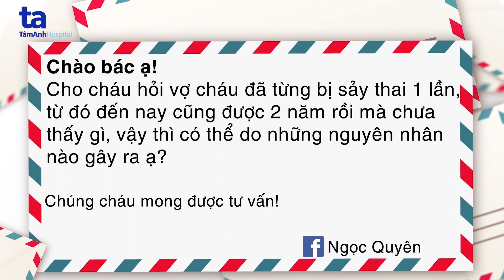Bị sảy thai 1 lần, 2 năm rồi vẫn chưa có con liệu nguyên nhân là gì?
Chào bác ạ, cho cháu hỏi vợ cháu đã từng bị sảy thai 1 lần, từ đó đến nay cũng được 2 năm rồi mà chưa thấy gì, vậy thì có thể do những nguyên nhân nào gây ra ạ?
Chúng cháu mong được tư vấn.
Hãy cùng lắng nghe Thầy thuốc nhân dân, PGS.TS.BS Lê Hoàng - GĐ Trung tâm Hỗ trợ sinh sản, BVĐK Tâm Anh - Hà Nội chia sẻ về vấn đề này.